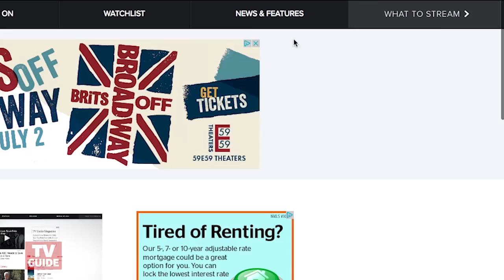5 Things to Watch Today -- June 7, 2017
The CMT Music Awards, The Carmichael Show and more